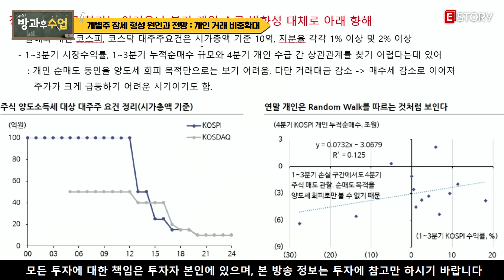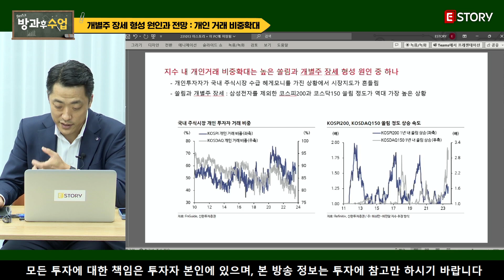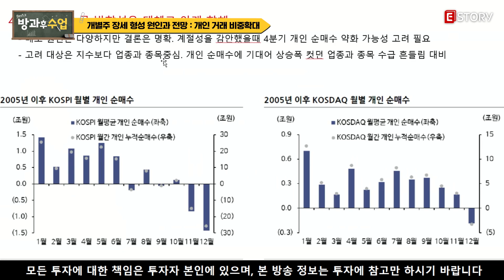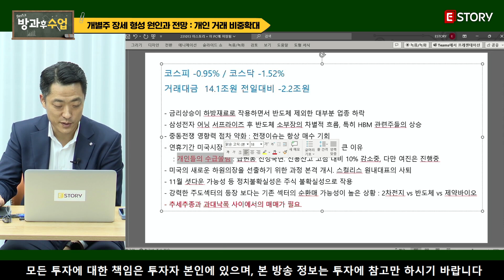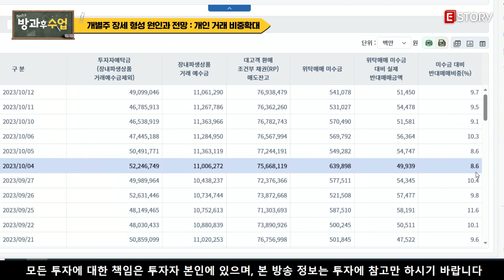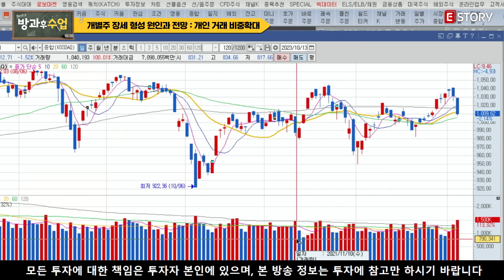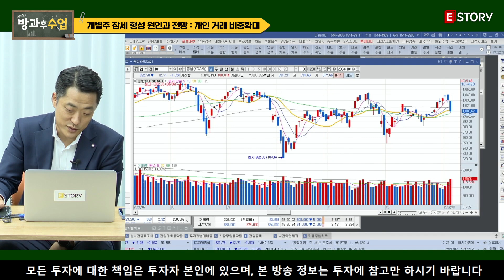[짤] 개별주 장세 형성 원인과 전망 I 황유현 신한투자증권 팀장 I E스토리 I 방과후수업ㅣLS전선아시아ㅣ흥구석ㅣ대성에너지ㅣ삼성전자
바쁜 현대인을 위한 금융/경제 엑기스 영상 입니다.

출연 : 황유현 팀장
라이브 일시 : 2023년 10월 13일